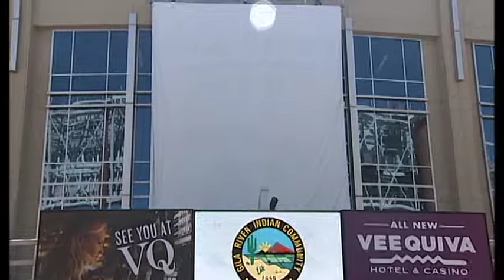Arizona Coyotes/Gila River Arena Press Conference - Part 2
The Arizona Coyotes and Gila River Indian Community officially announce a new naming rights partnership on September 10, 2014.